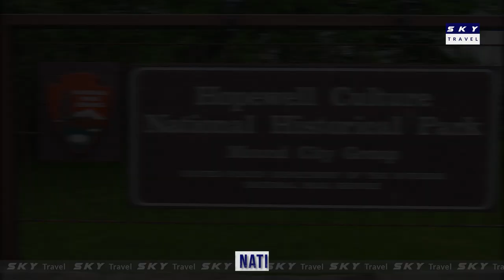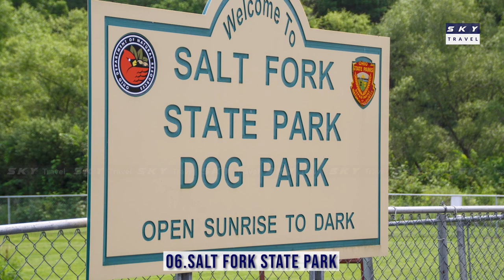14 Best National & State Parks in Ohio, USA | Travel Video | Travel Guide | SKY Travel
14 Best National & State Parks in Ohio, USA | Travel Video | Travel Guide | SKY Travel

Ohio is a state located in the Midwestern region of the United States, known for its diverse economy, renowned universities, and scenic parks. The state capital is Columbus, and other major cities include Cleveland, Cincinnati, Toledo, and Akron. Ohio offers a variety of attractions, including the Rock and Roll Hall of Fame in Cleveland, the Cincinnati Zoo and Botanical Garden, the Ohio Statehouse in Columbus, and Cedar Point amusement park in Sandusky. With a population of over 11 million people, Ohio is the 7th most populous state in the U.S. and is a great place to live, work, and explore.